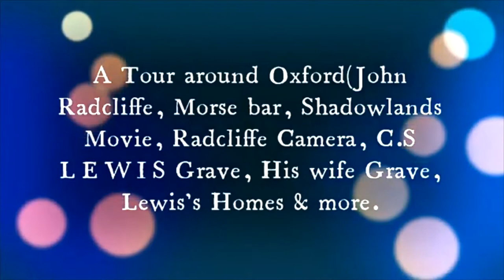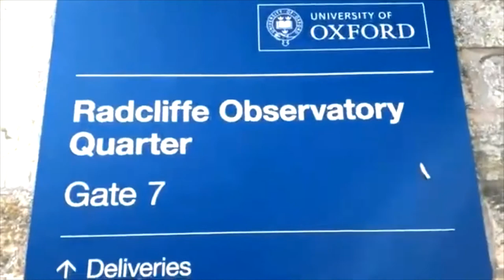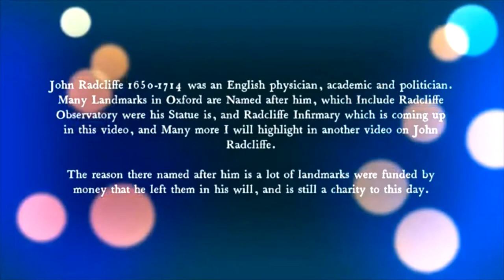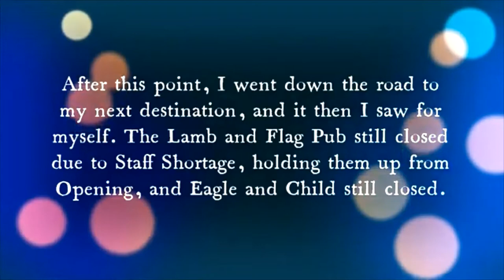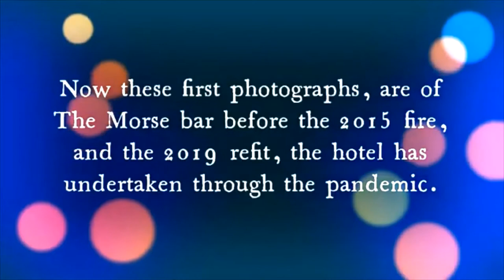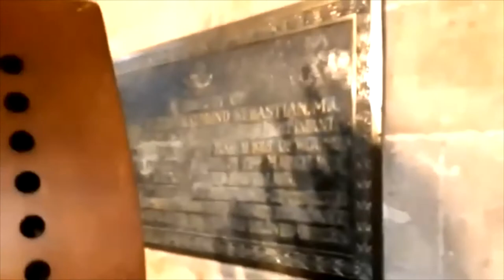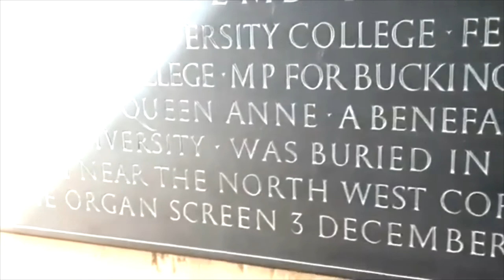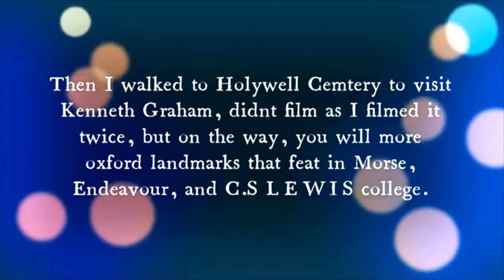PART1 A Tour Around Oxford John Radcliffe, Morse, Shadowlands, Radcliffe Camera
Here the long video for the people who like to watch an all day vlog of the landmarks of Oxford. In this you see visit John Radcliffe statue, his grave in St Mary's church, Radcliffe camera, bridge of signs, shadowland movie location, the Randolph hotel, Costa coffee, Kenneth graham grave,